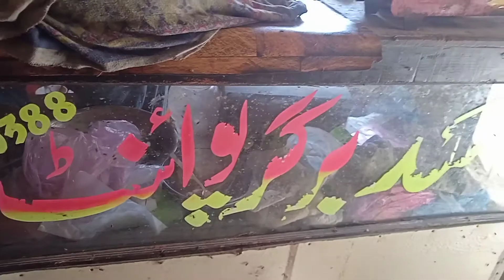Haji pakoda shop vlog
Haji pakode samose kaise banata hai
Haji pakoda recipe